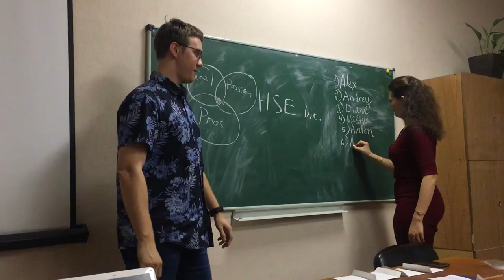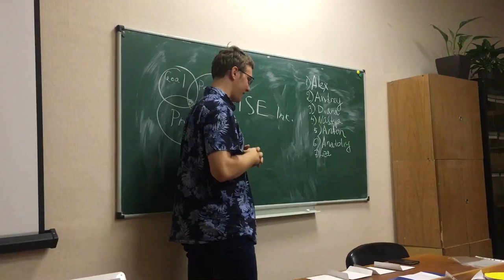TT Session - Anatoly Burtsev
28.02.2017